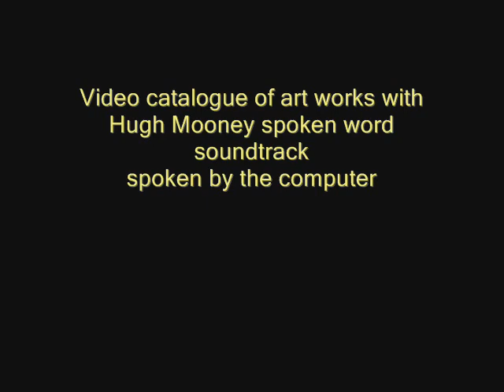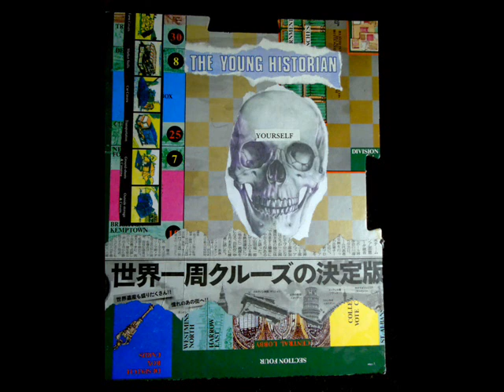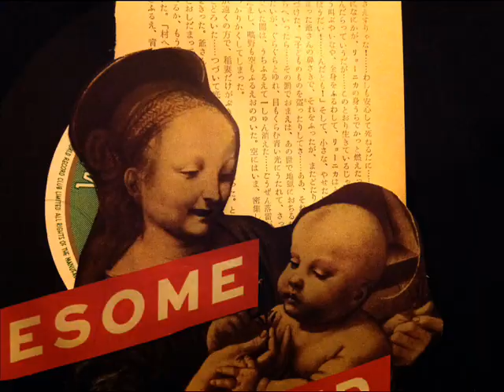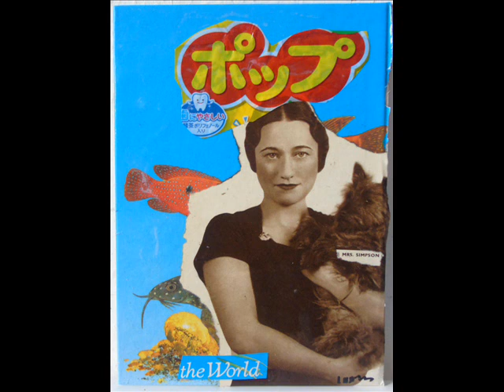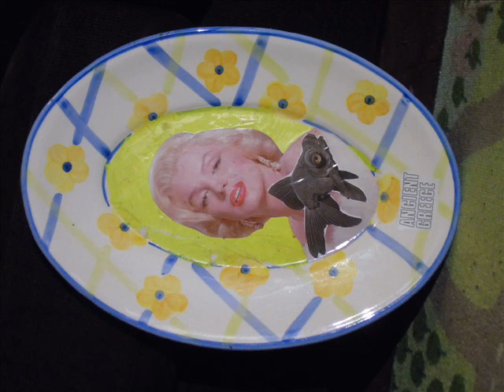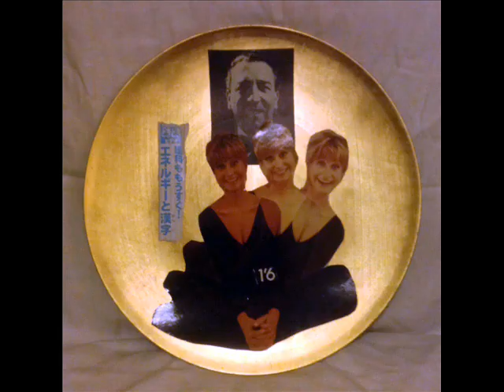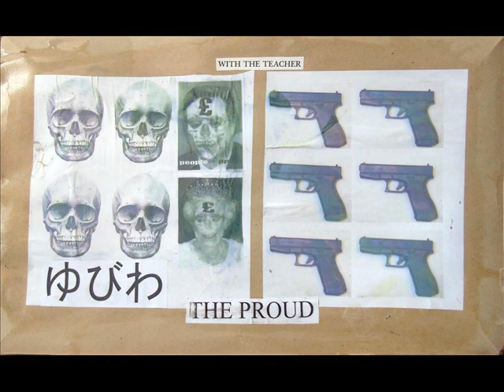ART CATALOGUE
I hope you enjoy the mix of  my spoken word and my visual art in the video. No clever editing or  tricks just words and pictures for your interest and pleasure. Not all the images shown in the videos may be available on the artfinder or facebook sites, if they are not then please  note the  point at which the image appears in the video and after checking the video I will find it in my extensive  store  of  art on my computer. I would then be happy to discuss a price for the work you are after. Please be assured all works are one off and unique, even a print. I only print  the image that lives in my computer when somebody orders it and then it is marked as sold and never printed again.

Hugh Mooney